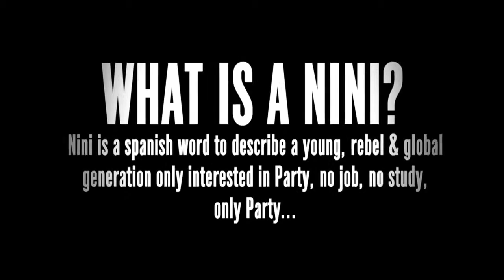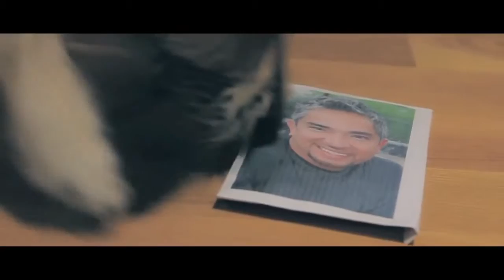Sak Noel Paso The Nini Anthem Official video